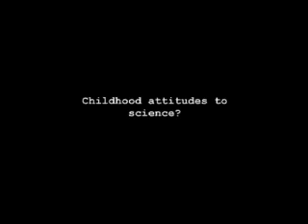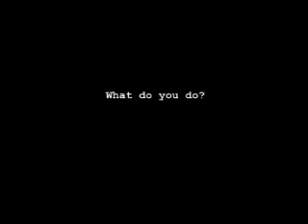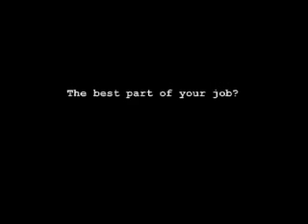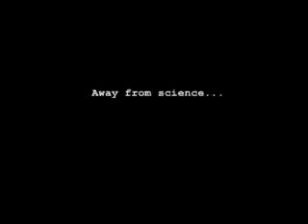Meet Aziz Aboobaker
From Star Wars fan to leading expert on stem cells in planarian worms, Aziz Aboobaker is building a team of scientists at the University of Nottingham.